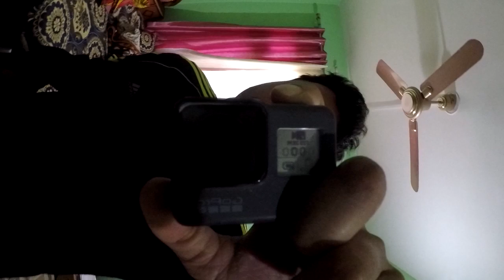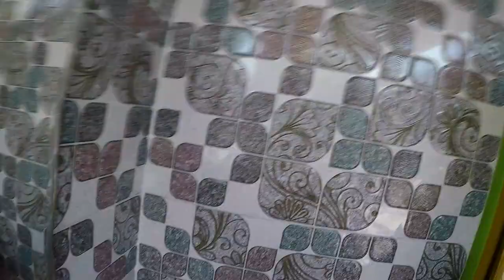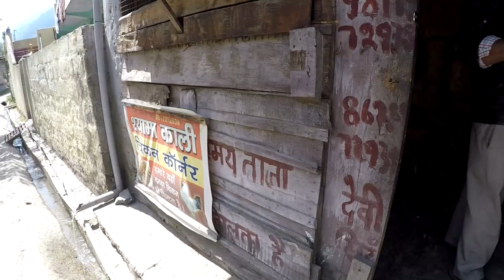A Day In My Life || Daily Blog 2 || Himachali Blogger || Kullvi Blogger|| Holi Celeberation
Hi,
This is 2nd Daily Blog. Today 28 March 2021 we have celebrated holi in Kullu.
In other state may be on 29 march holi will be celebrated.
Due to crona virus  celebration was not celebrated in a big manner but we really enjoyed even playing with the family.